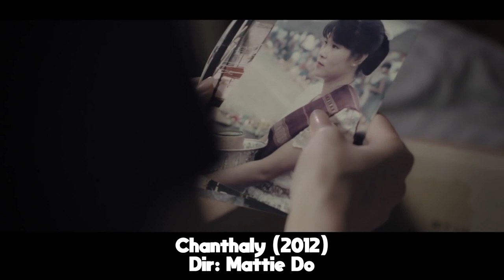Women Filmmakers in Horror - Part Three: Mattie Do and Issa López (Nerdist Now)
February is Women in Horror Month, and Nerdist is celebrating with a look into women’s contributions to the genre through discussions with some of the top female filmmakers working in horror today. In part three, Vanessa Guerrero sits down with the filmmakers Mattie Do and Issa López as they discuss their inspirations and the significance of horror within other cultures.